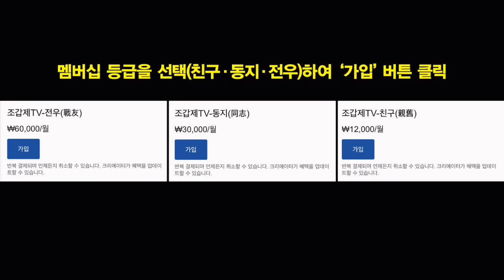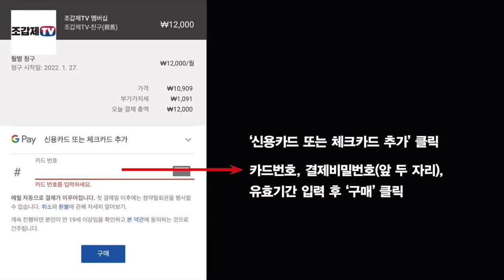겁먹은 김의겸 비명! ‘ 지금은 계엄상태, 사령관은 한동훈, 검사가 계엄군’(수)